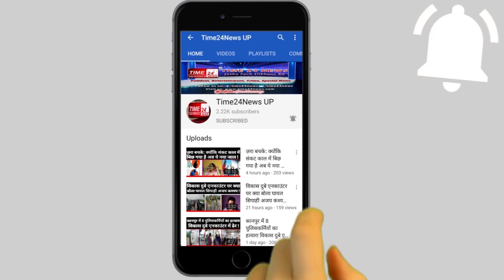कोतवाल से बोला युवक...समझा देना स्टार कहीं और चिपका दूंगा